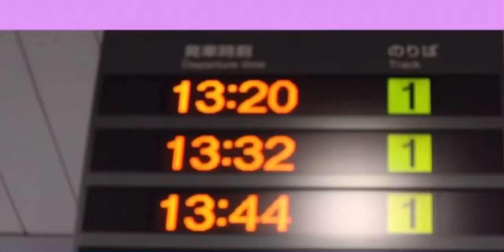クリスマス吹っ切れた合作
参加ありがとうございました！
(内容短か)